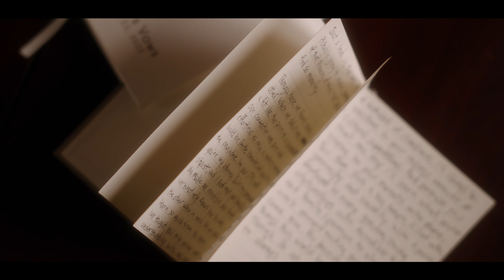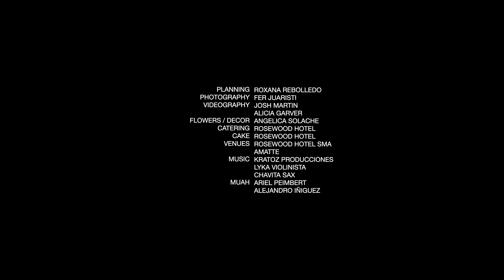Valerie and Adam´s Wedding